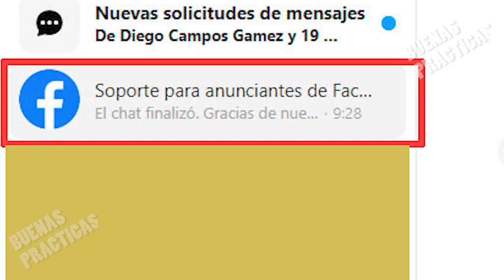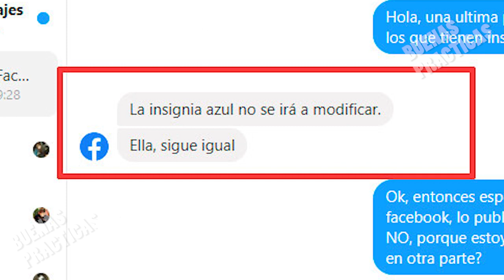Noticia: Facebook eliminara todas las insignias gris ( Nueva verificación de fanpage)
Todos los que tenemos  nuestras paginas verificadas hemos recibido el mensaje que desde el 29 de octubre de este año, nuestra insignia sera eliminada / removida, al comunicarme con el personal de facebook, me dijeron que en realidad es porque habrá una nueva forma de verificación de fanpage en facebook, veamos todo esto en el siguiente vídeo.

▼SI, TE HA AYUDADO, APOYA AL CANAL CON UNA  DONACIÓN▼:
▼GRACIAS▼